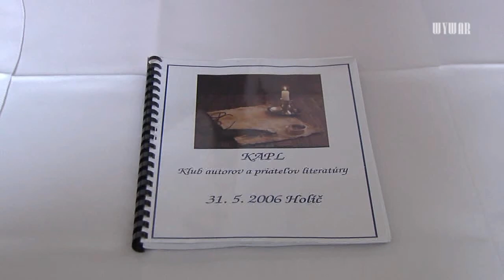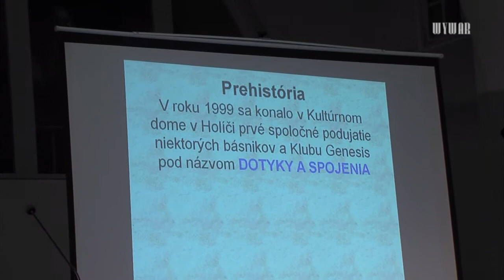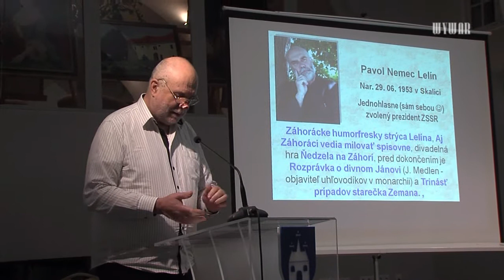Desaťročie Klubu autorov a priateľov literatúry v Holíči